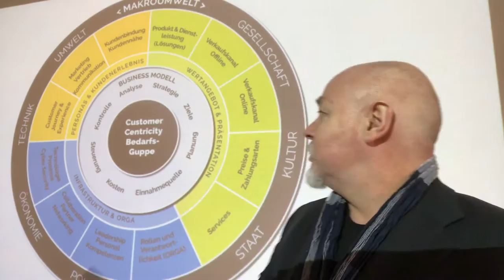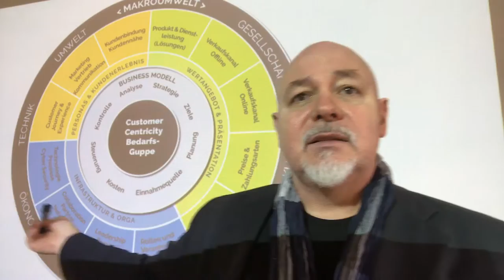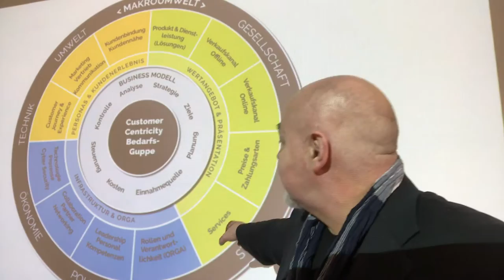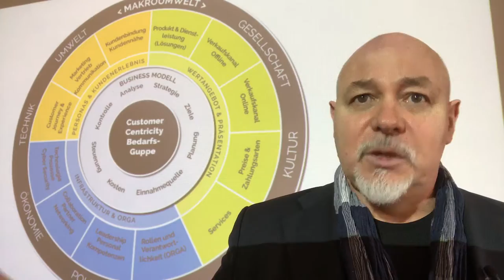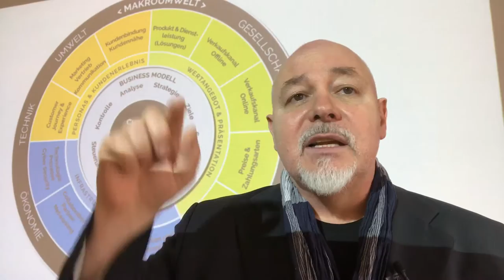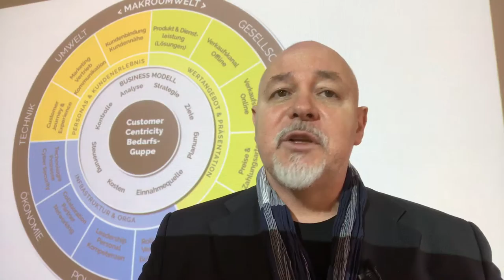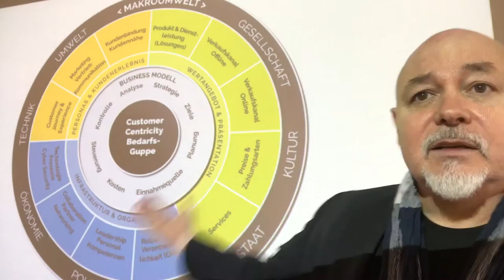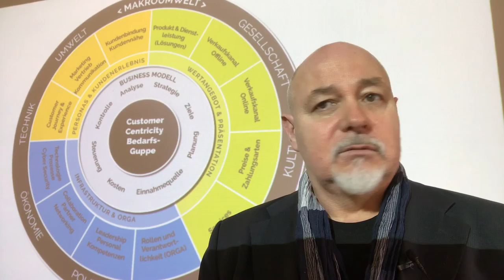Psychologie im Online Marketing Teil 03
In diesem letzten Teil meines Vortrages zum Thema warum Marketing, Online Marketing und Kommunikation Psychologie benötigt. Wenn Customer Centricity nicht nur ein Lippenbekenntnis sein soll, dann müssen Marketer sich wirklich endlich mit den Kunden auseinandersetzen. Motive, Beweggründe und Ereignisse. Fokus auf die Customer Experience entlang der Kundenreise.